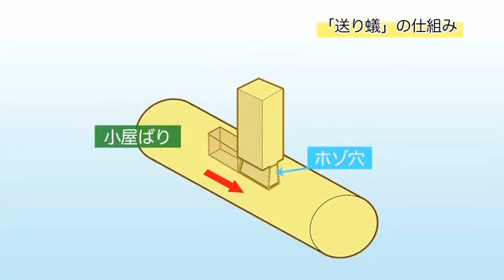【公式】2011年度ダイジェスト（1/2）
2011年度（1年分）の本丸御殿復元工事の様子をまとめたものです。ナレーションを入れ、より分かりやすく紹介しています。